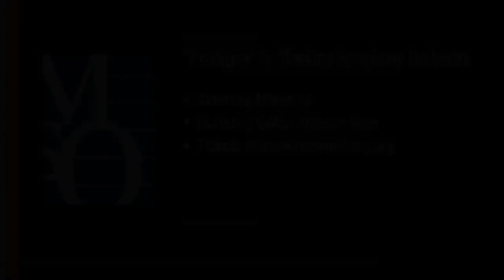Check out the Mankato Symphony Orchestra this Saturday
This Saturday, March 16th, don’t miss “Prodigies” with the Mankato Symphony Orchestra, featuring cellist Anthony Ross.